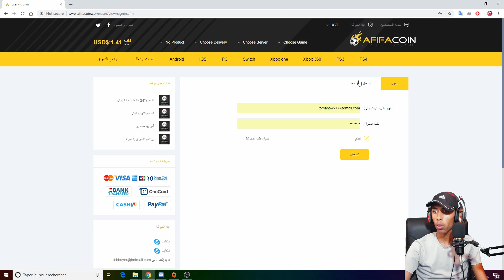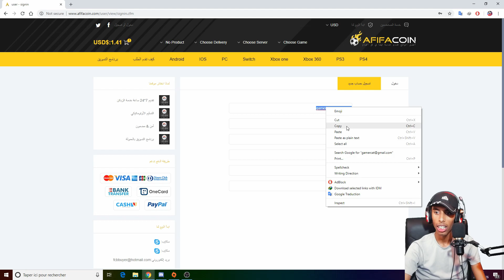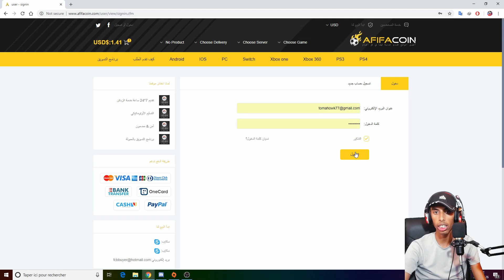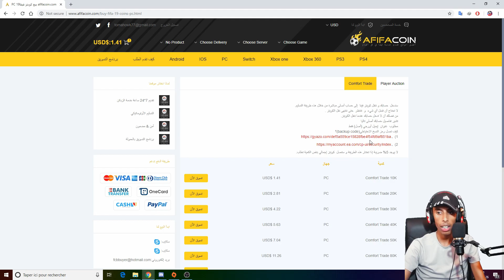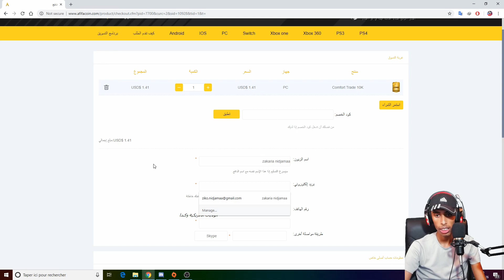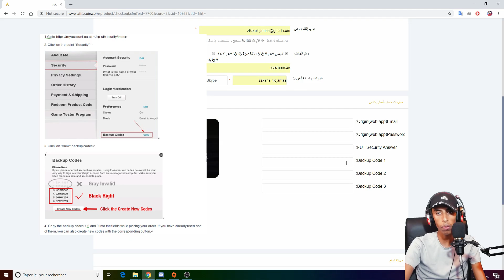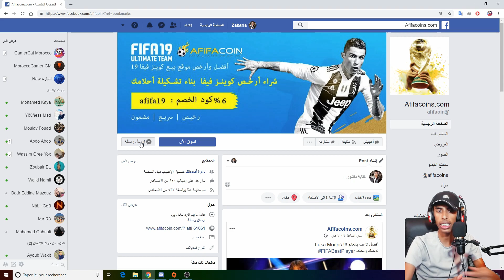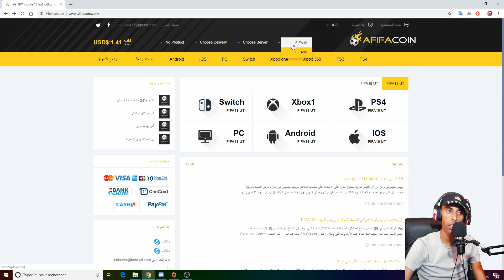شرح شراء كوينز فيفا خطوة بخطوة من افضل وارخص موقع لبيع الكوينز !!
واذا تبي خصم 5% استخدم الكود : CAT